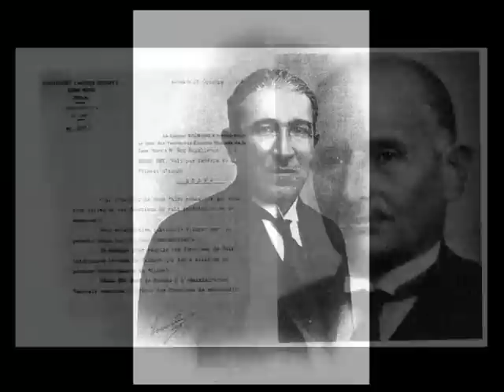1.Bölüm, adananın kurtuluşu,İsmail Seydioğlu,Cezmi YURTSEVER